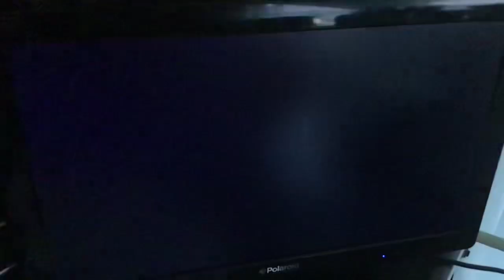April 1, 2023